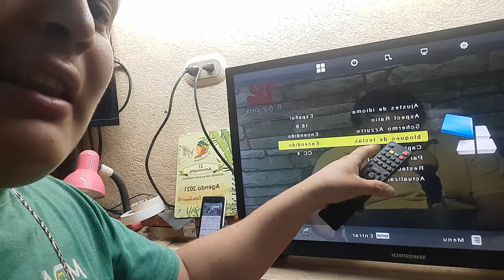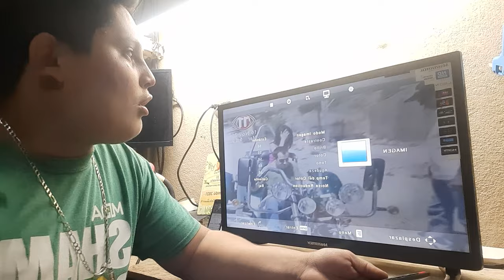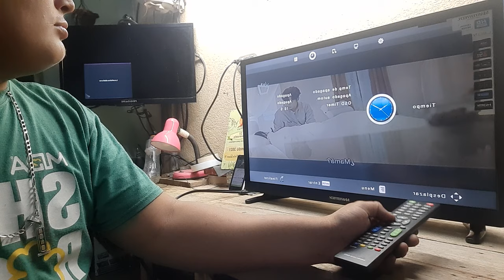Como desactivar bloqueo de teclas con control original y universal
Gracias por el apoyo que me an brindado seguimos subiendo contenido para crecer mas cada dia bendiciones.

PUEDES ESCRIBIRME
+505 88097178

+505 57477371